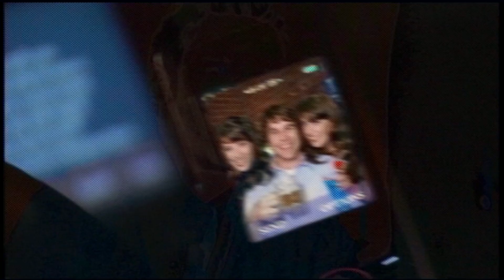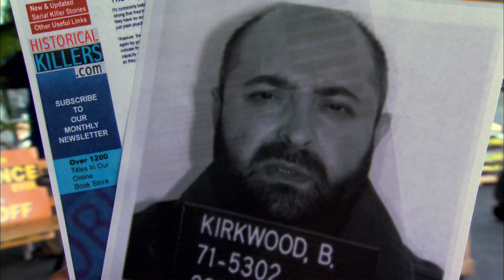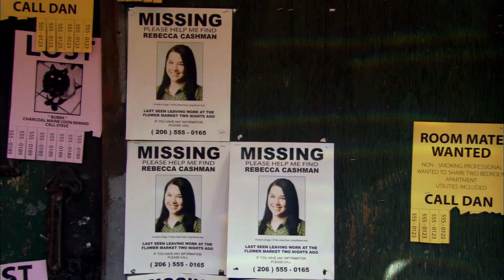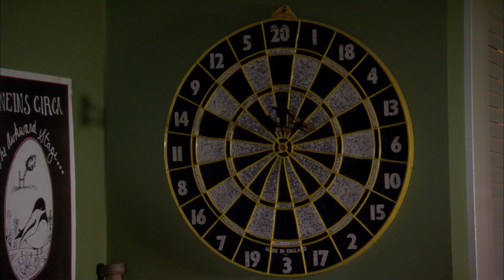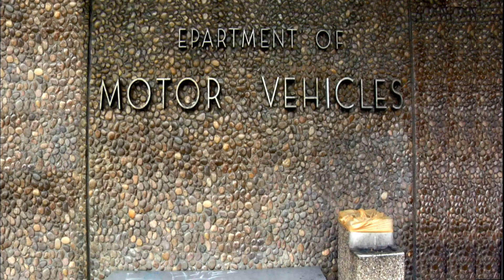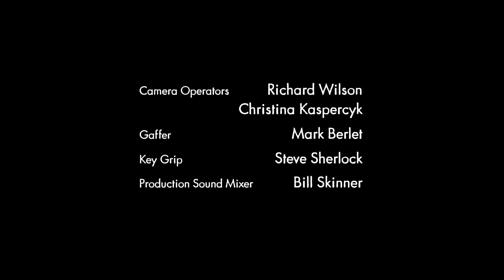Reaper - Season 1 - Ep. 06 - Leon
When Sam goes to the DMV to return an escaped soul, he discovers the demons take Halloween off. Meanwhile, the devil, depressed by Halloween, gives Sam an extra-hard assignment to make himself feel better.